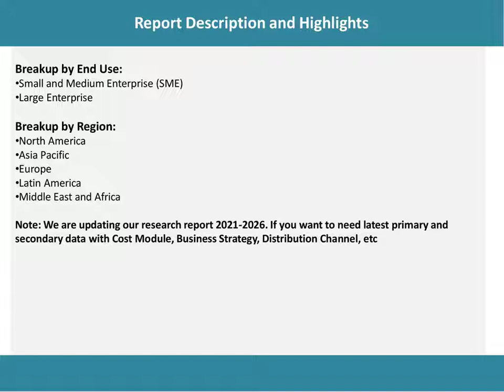Retail Sourcing and Procurement Market 2021-2026: Global Industry Overview, Demand and Opportunity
According to the latest report by IMARC Group: the global retail sourcing and procurement market exhibited strong growth during 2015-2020.

IMARC Group
30 N Gould St Ste R
Sheridan, WY 82801 USA - Wyoming